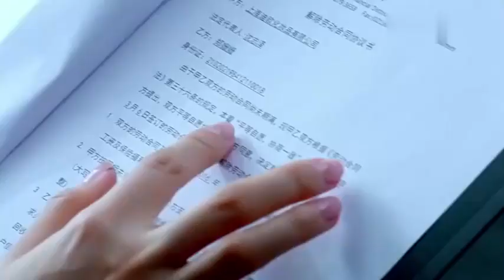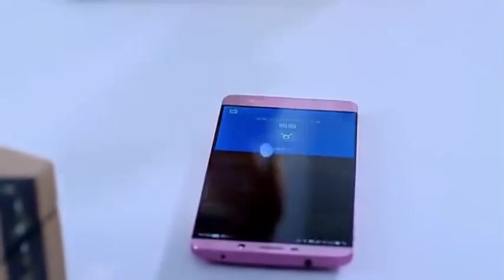心機女故意挑釁還裝委屈，沒想到總裁聽完後，直接把她解僱了！